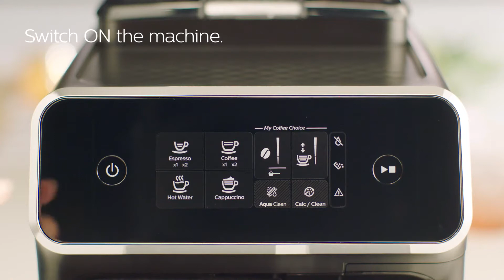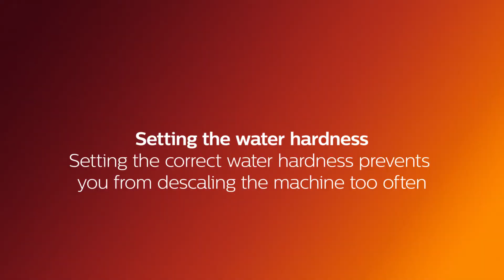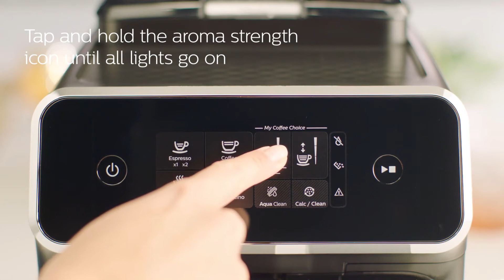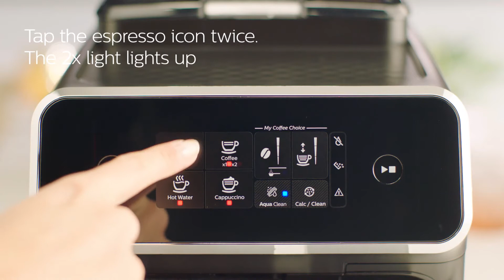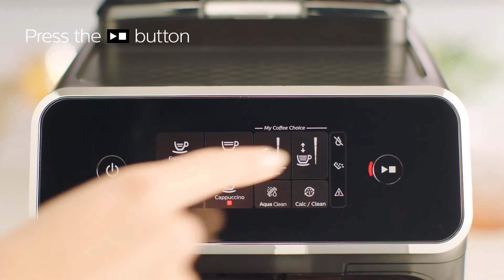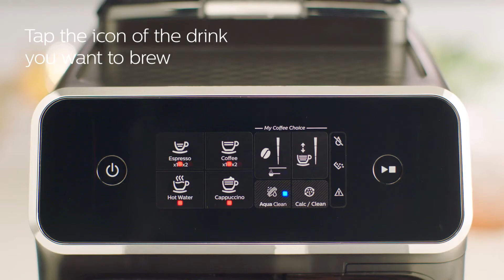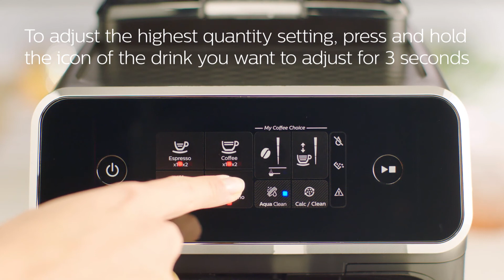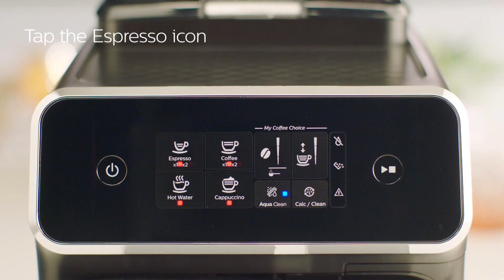Philips Series 2200 LatteGo Automatic Coffee Machine